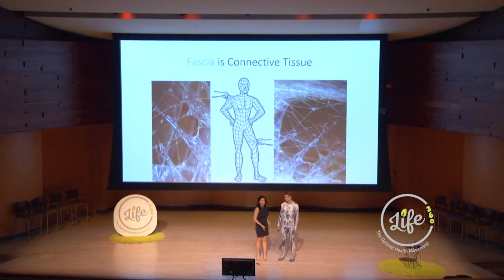Why Fascia is important when assessing chronic pain!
Why fascia restrictions, should be considered when assessing and treating chronic pain conditions.
We have worked, very successfully with many clients with a multitude of chronic pain conditions/diagnosis &symptoms,; by taking a completely different approach to treatment, correcting systemic Myofascial imbalances, to give  our clients clients relief while restoring function and freedom of movement.
Have you had your Myofascia system assessed?
We offer a Free Virtual 45minute Consult.
find out for yourself what results you could get; a giant majority of people experience 25%-75% relief in symptoms at their consult.
We work Virtually with people from all over the globe 🌏 🙂  providing Virtual Fascia-base therapy that delivers exceptional results, all from the comfort of your home.